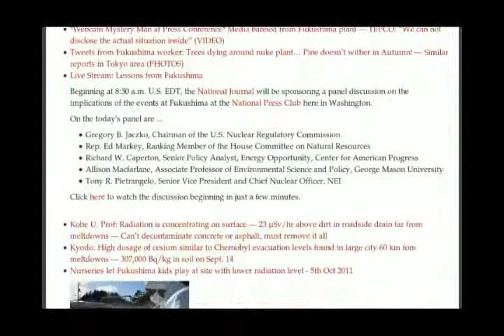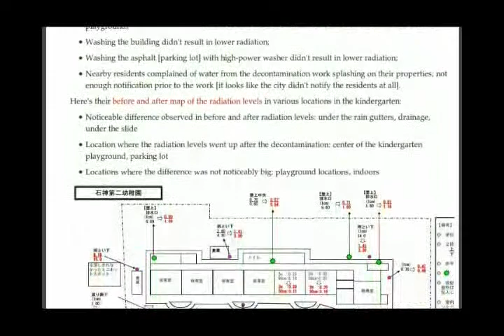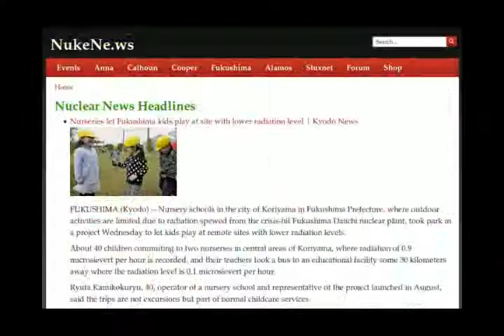Fukushima Nurseries, Cesium Soil, Radiation Levels Higher, Radioactive Concrete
Nurseries let Fukushima kids play at site with lower radiation level | Kyodo News, Jiji: Radiation now 5 times higher than July levels — School building with 150,000 Bq/kg nearby

High dosage of cesium found in soil up to 307,000 bq/kg3 outside Fukushima no-go zone

Clean-up in Fukushima

Oxford physicist: Raise radiation limits by 100,000 percent — "Radiation safety at the expense of mental health and community wellbeing is unjustifiable" --

Site selected for new Finnish plant

Nuclear power essential to cut emissions: UK expert

*Webcam Mystery Man at Press Conference* Media banned from Fukushima plant — TEPCO: "We can not disclose the actual situation inside" (VIDEO)

Tweets from Fukushima worker: Trees dying around nuke plant... Pine doesn't wither in Autumn! — Similar reports in Tokyo area (PHOTOS)

Live Stream: Lessons from Fukushima

Kobe U. Prof: Radiation is concentrating on surface — 23 µSv/hr above dirt in roadside drain far from meltdowns — Can't decontaminate concrete or asphalt, must remove it all

Kyodo: High dosage of cesium similar to Chernobyl evacuation levels found in large city 60 km fom meltdowns — 307,000 Bq/kg in soil on Sept. 14

Nurseries let Fukushima kids play at site with lower radiation level - 5th Oct 2011

Fukushima Prefecture Schools to reopen but will limit outdoor activities to two hours a day - 5th Oct 2011

Radiation in Japan: 300,000 Bq/Kg of Radioactive Cesium from Soil in Fukushima City

IV-11-044: NRC Begins Special Inspection of Uranium One USA Uranium Recovery Facility in Wyoming

10/4/2011 Genkai No.4 nuclear reactor stops operation

TEPCO's "Report from Fuku I" to Show That They Are Doing Something
Result of "Decontamination" at a Kindergarten in Minami Soma City - Not Much of a Result [...]